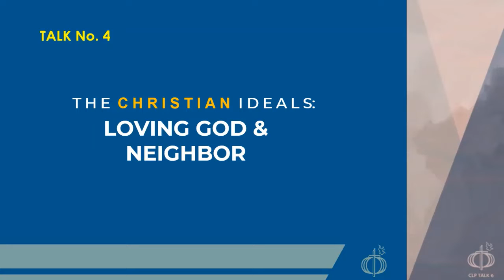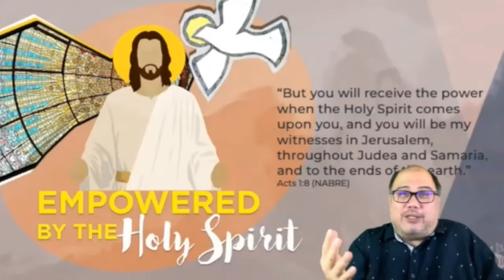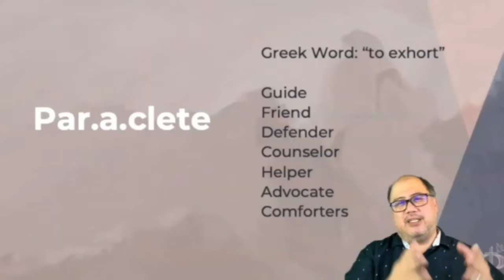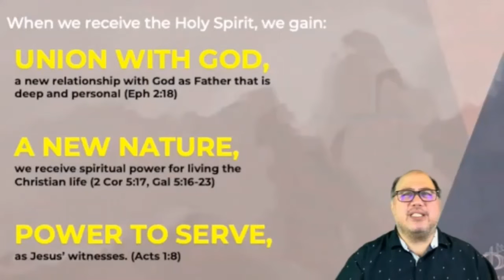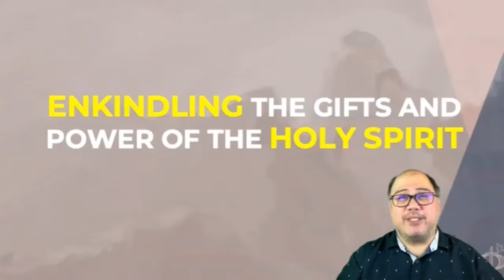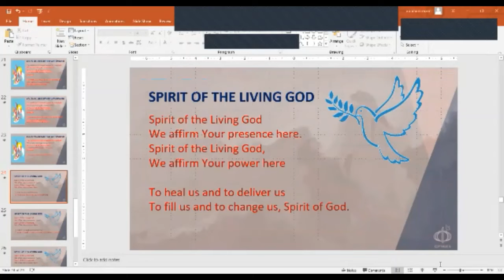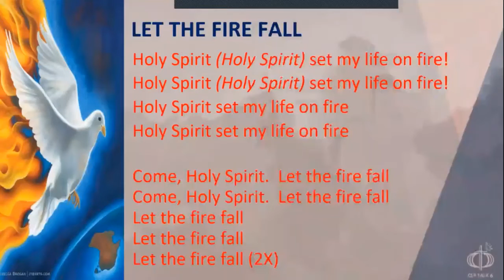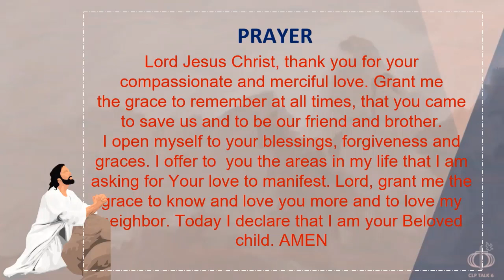CFC CLP 2021 Talk #6-Empowered by the Holy Spirit (Bochok Gonda)